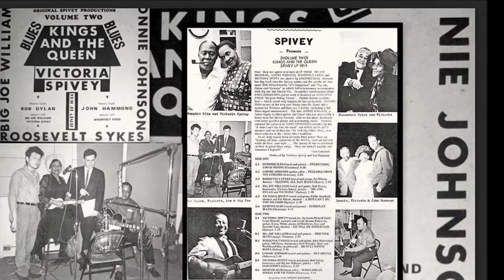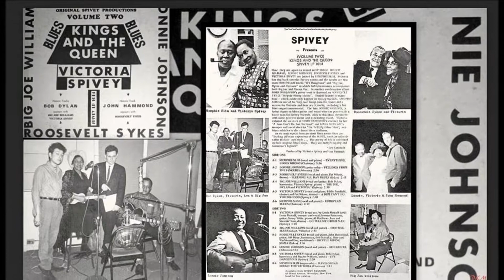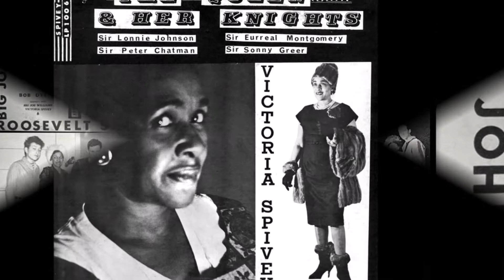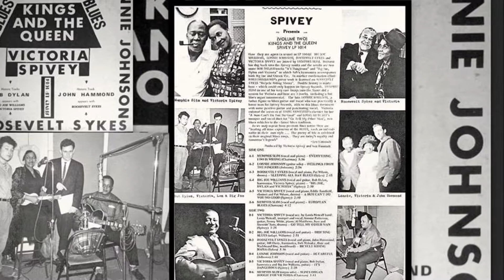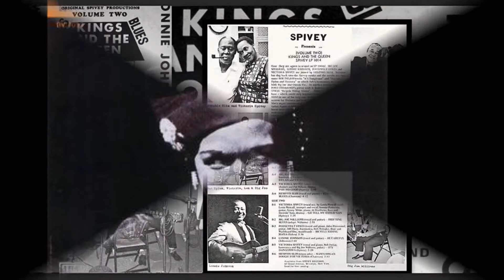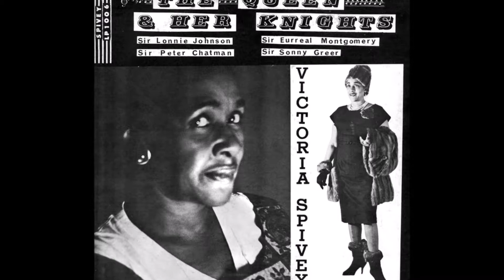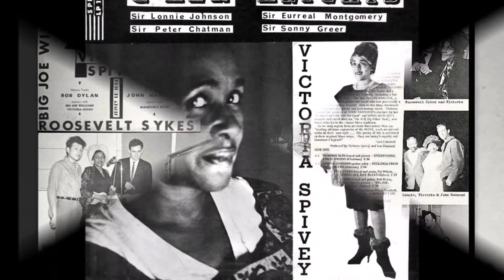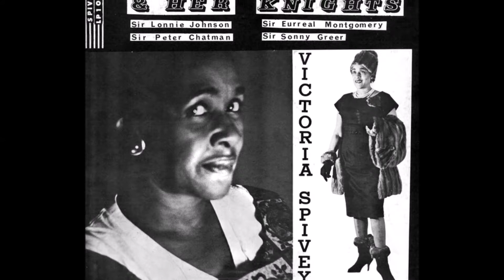Los Diablos Azules GOFFMAN BARDEBLUES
Sección "Blues Canta 40" que sale lunes & miércoles a las 21 (Hora Argentina, Temporada 2019). En esta emisión, más aspectos de la esclavitud en América, del origen de la connotación "Blues", algunas letras, y otras minucias... Javier Goffman: texto, voz, guitarra, edición...